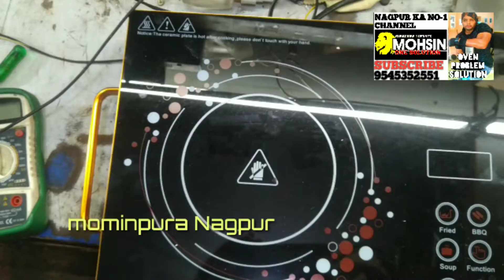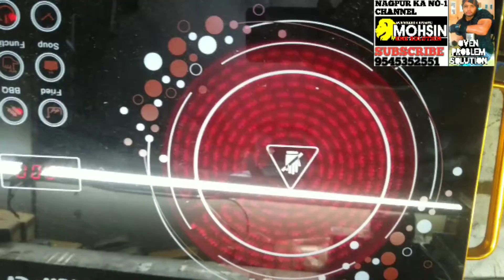infaradinduction sale & repair oven | Laptop LEDtv Mobile | Andaman Islands tour package cheap ₹🏝️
induction repair courses available sales offer 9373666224